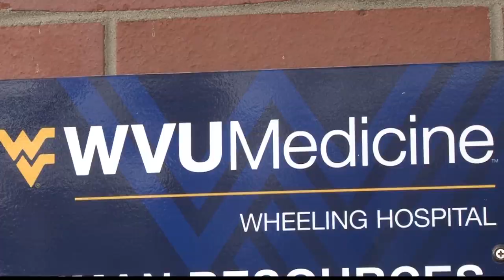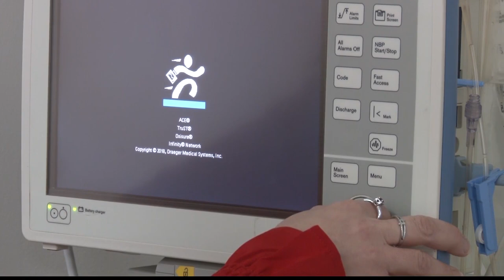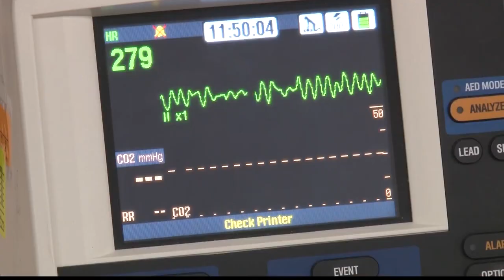2024 Ohio Valley Remarkable Women: Melissa Burkett taps into the pulse of the Ohio Valley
2024 Ohio Valley Remarkable Women: Melissa Burkett taps into the pulse of the Ohio Valley